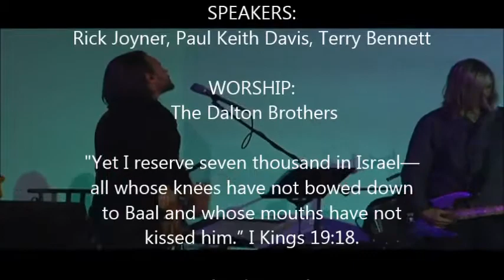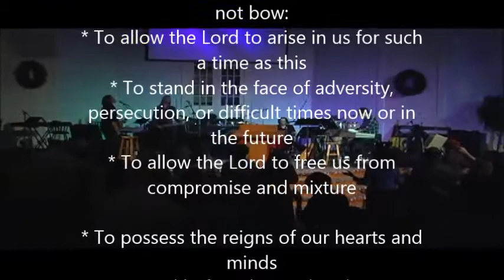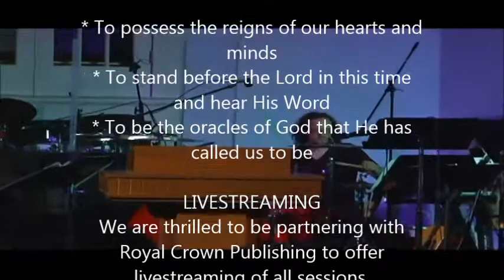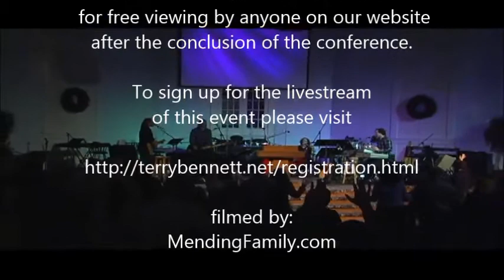WILL THE 7000 ARISE Conf Information - Dec 12-14, 2013 - Dickson, TN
CONFERENCE SCHEDULE:
Thursday 10:00 am Paul Keith Davis
Thursday 7:00 pm Terry Bennett
Friday 10:00 am Terry Bennett
Friday 7:00 pm Rick Joyner
Saturday 10:00 am Rick Joyner
Saturday 7:00 pm Paul Keith Davis